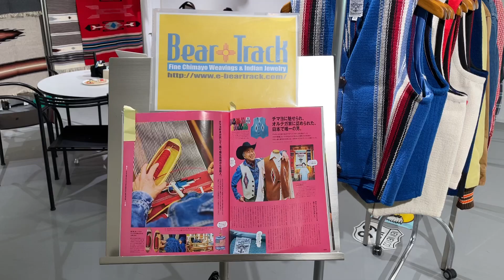ベアトラック インディアンジュエリー&チマヨベスト POP-UP-STORE 大阪・堺筋本町 10/10(火) - 12(木)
10/10/23(火)

🌈大阪POP-UP-STOREのお知らせ🌈

ハービーメイス作フェザージュエリー / コディサンダーソン作品 / 故フランシスジョーンズ作エッジプレートデザイン / レイアダカイ作品 / サントドミンゴ製ネックレス / リキッドシルバー・ネックレス等をはじめとする🇺🇸インディアンジュエリー、

🇺🇸NAMBE WEAVER（熟練職人夫婦2人のガレージファクトリー）製チマヨベスト、

🇺🇸オルテガ社製チマヨブランケットは25cm幅の小さな物からベッドサイズまで、

🇺🇸1940~50年代製ビンテージ・ウールタイ（通称「テワタイ」）他

🇺🇸Ganscraft デッドストック・チマヨブランケットも各種サイズ豊富に取り揃え、

大阪市中央区にてポップアップストアを開催中です。

多くの皆さんのお越しをお待ちしております😊

✅COUPLER　大阪展

〒541-0054 大阪市中央区南本町2-4-8
ミズワンビル　3F
STUDIO ESSERISM STUDIO 01

✅本町通りのドラッグストア「ウェルシア」の裏です

⚠️今まで開催していた南船場のImagine & Designではありません。どうぞご注意下さい。

10/10（火）　12:00 - 19:00
10/11（水）　10:00 - 19:00
10/12（木）　10:00 - 当店のみ15:00

各種クレジットカード・QRコードでのお支払いもお受け致します。

✅当店ブースに関しましては、ご案内状をお持ちではない一般の方のご入場、お買い物も大歓迎です❗️

✅10/15(日) - 18(水)には、代々木上原 Burnish SALON でPOP-UP-STOREを開催致します。

10/1（日）~20（金）は実店舗を休業させて頂きます。

この間も各オンラインストアからのご注文は喜んでお受けしますが、移動などのタイミングの理由で、通常よりも発送に少しお時間を頂戴する場合もございます。どうぞご容赦下さい。